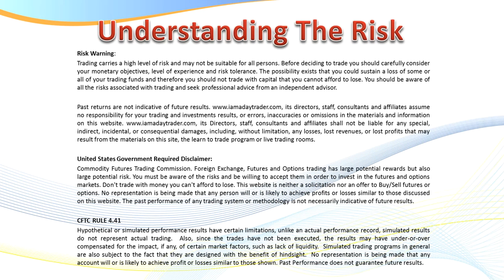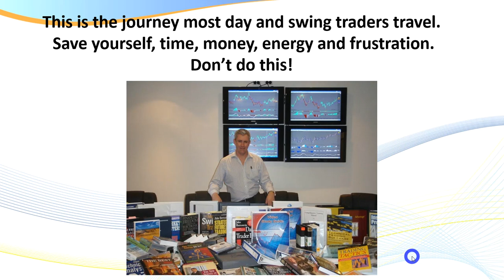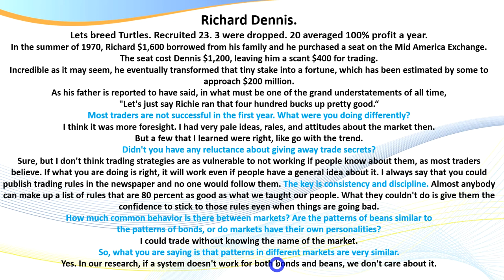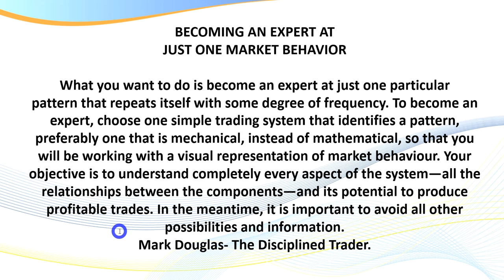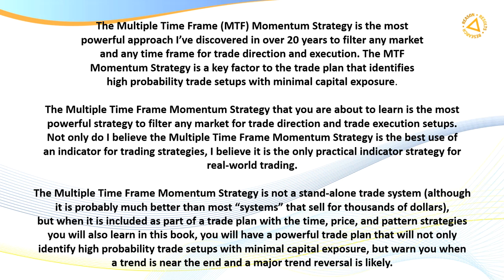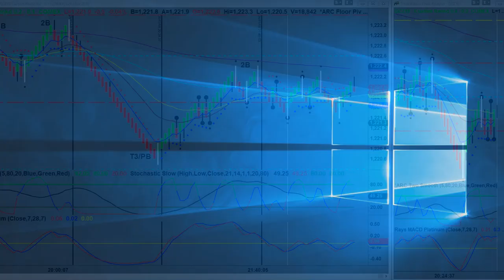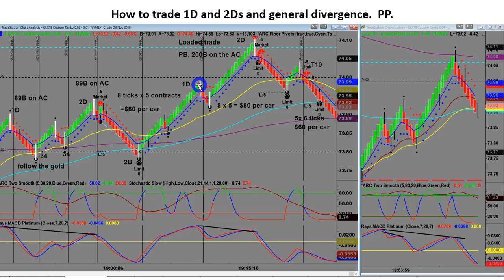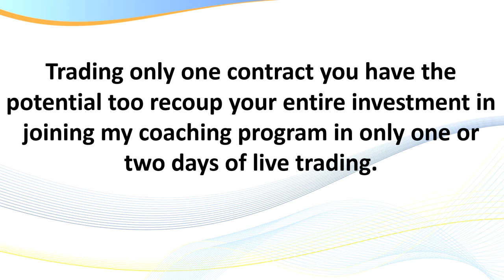Why you should join my Master Trader Private Group Coaching Program